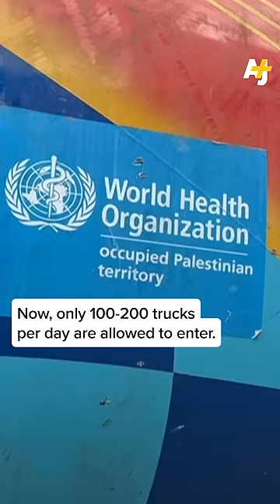Israeli tanks fired bullets into a crowd of Palestinians waiting for aid